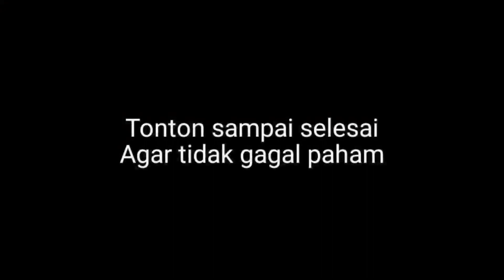Ceramah Terbaru || Guru H Zainal Abidin || Mengingatkan Akan Kematian || Islamic center Melak.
Ceramah Terbaru || Guru H Zainal Abidin || Mengingatkan Akan Kematian || Islamic center Melak@BerkatSholawat

Siapa yg menunjukan sesuatu kebaikan dia akan mendapatkan pahala seperti yg melakukanya.

Bila sampian suka video ceramah ini silahkan share video ini kepada sahabat,keluarga dan saudara2 kita yg Allah cintai,dengan menyebarkan kebaikan,Insya Allah sekecil apapun ito akan menjadikan amal kebaikan untuk bekal kita di akhirat nanti Aamiin yarabbal allamiin..🤲🤲🤲

Terimakasih sdh men Support Channel kami..
Semoga Bermanfaat dan Jazakallah Khairan 🙏🙏🙏